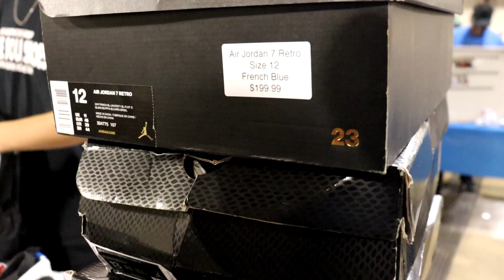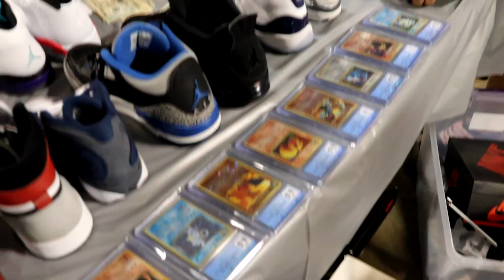Can never go wrong at the Orlando Sneaker Convention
Follow Everyone - At Sneaker Connects